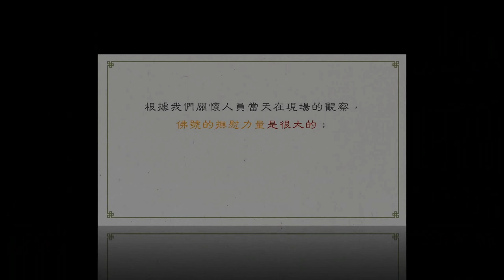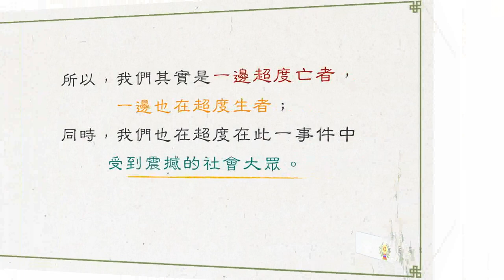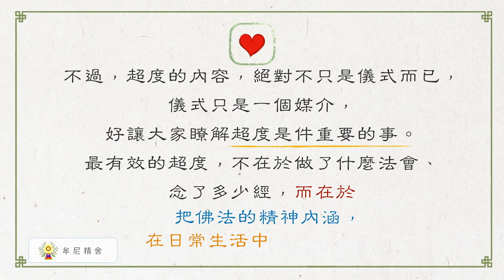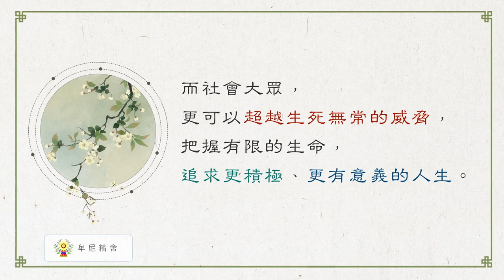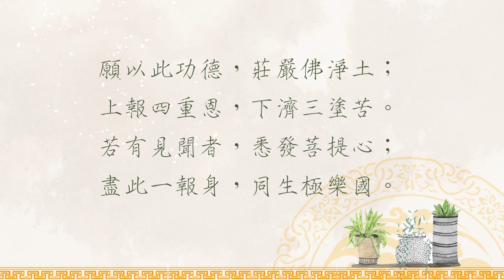聖嚴法師生活法語－祝福大家皆能得度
心定，許多事情才得以圓滿。如何放下瞋恨、恐懼、不平呢？請繼續觀賞「聖嚴法師生活法語－祝福大家皆能得度」影片。